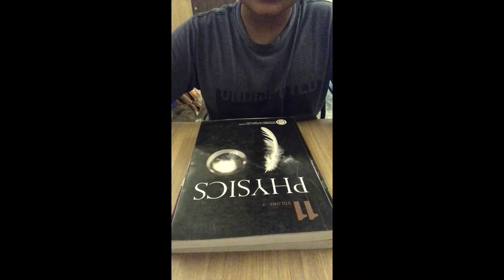Types of students during one day leave